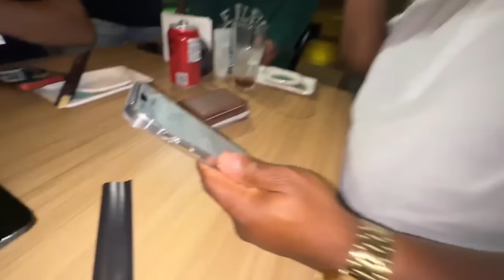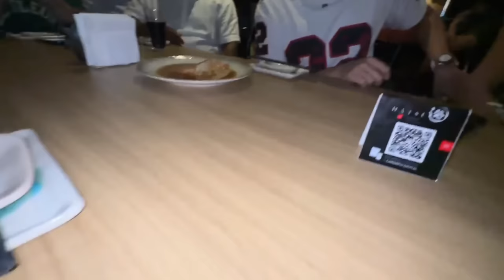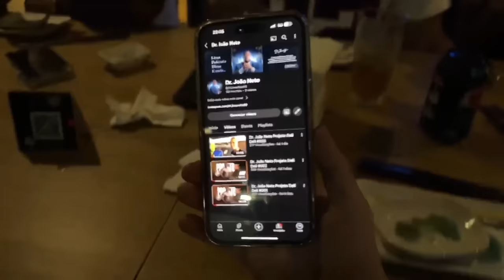IRL JON VLOGS! RESENHA COM o ADVOGADO DO BDJ! COMPLETO (DR JOÃO NETO)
- CANAIS DA ROXINHA/KICK 🟣
 jonvlogs
 cabritoz
 maumauzk01